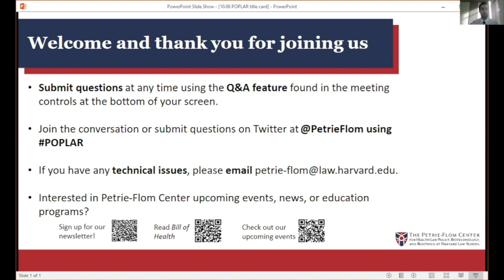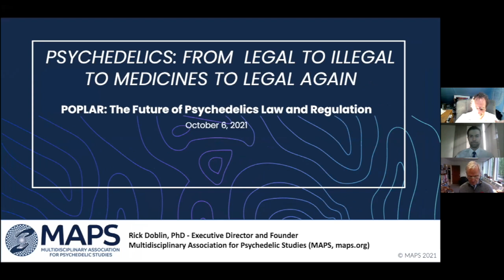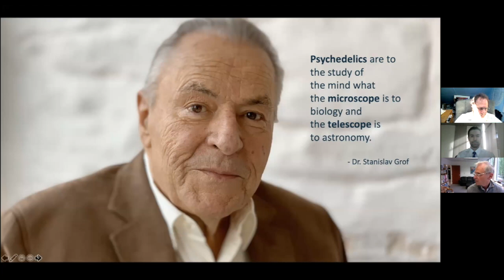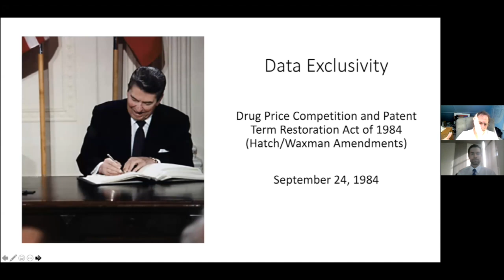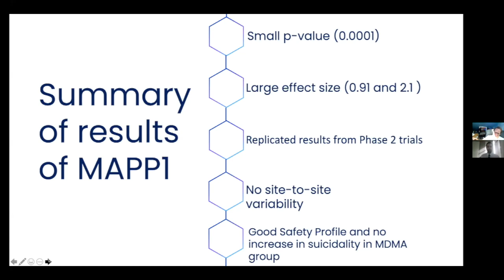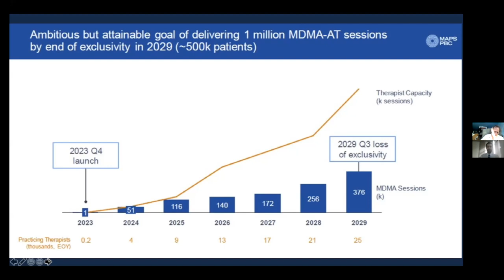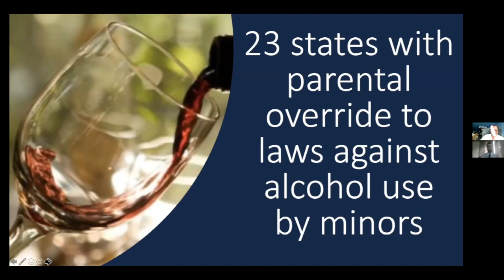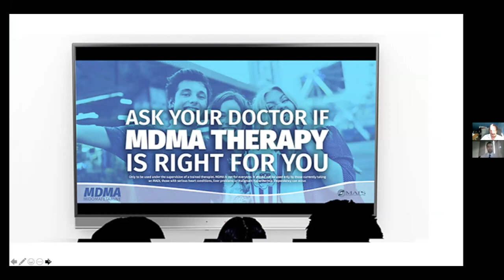Introducing POPLAR: The Future of Psychedelics Law and Regulation | Rick Doblin keynote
Rick Doblin, Ph.D., founder and executive director of the Multidisciplinary Association for Psychedelic Studies (MAPS), delivered a keynote address at an Oct. 6 event commemorating the launch of a new research initiative, the Project on Psychedelics Law and Regulation (POPLAR), at the Petrie-Flom Center for Health Law Policy, Biotechnology, and Bioethics at Harvard Law School. U.S. Congressman Earl Blumenauer (D-Ore) delivered opening remarks.